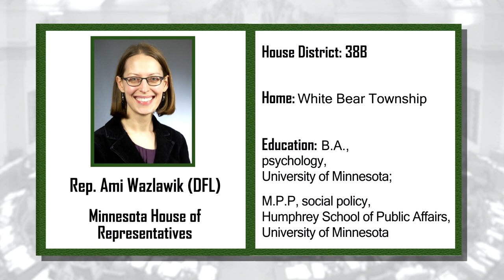New member Rep. Ami Wazlawik (DFL-White Bear Township) informational interview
Informational interview with new House member Rep. Ami Wazlawik.

You can find Rep.